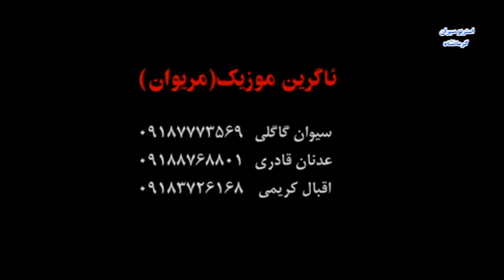سیوان گاگلی سیران 2016 زور خوش